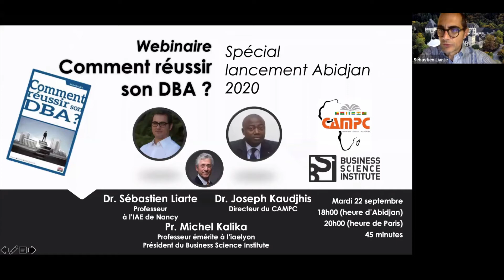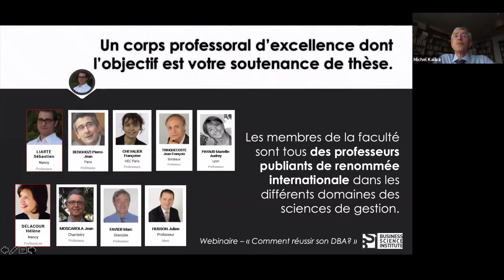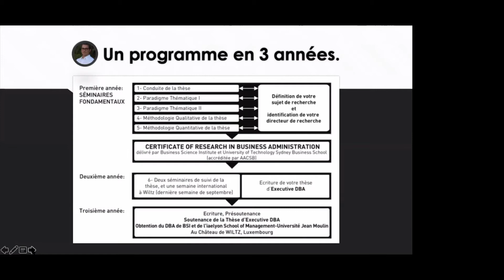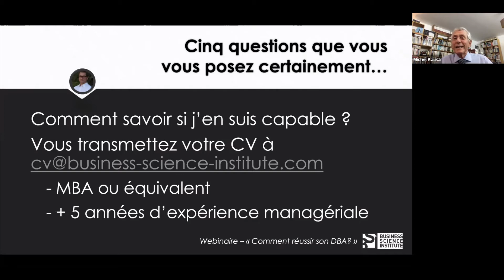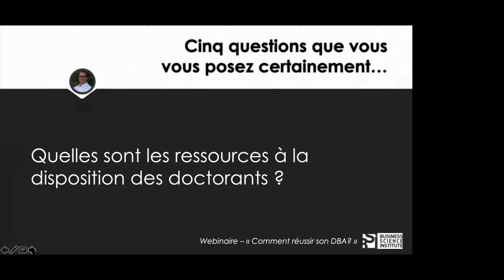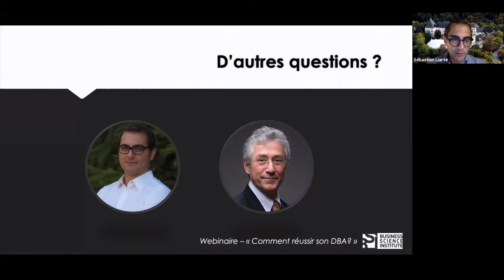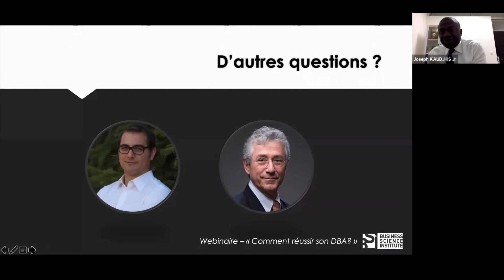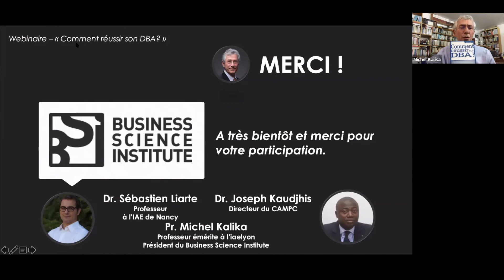Webinaire | Comment réussir son DBA ? - Abidjan 2020